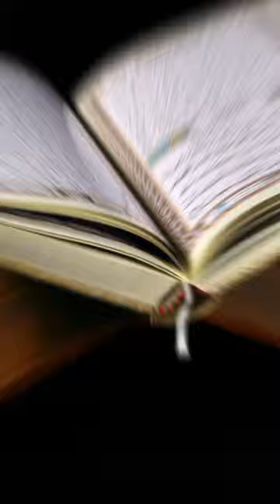Halal pets in Islam